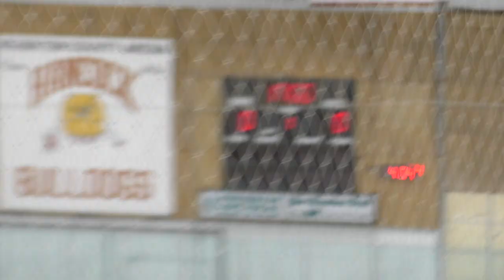Copper King JV vs. Hancock 1/30/18, Period 1 (A)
Calumet H.S. JV Hockey Team 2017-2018 at Houghton County Arena, Hancock, MI.